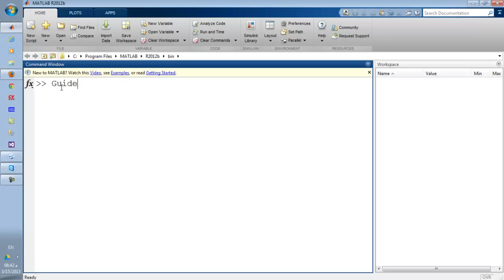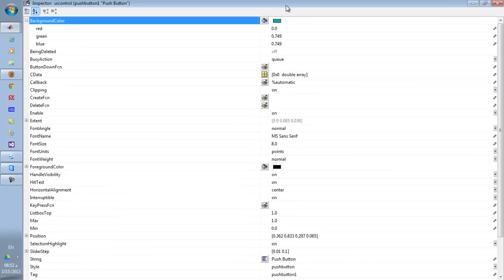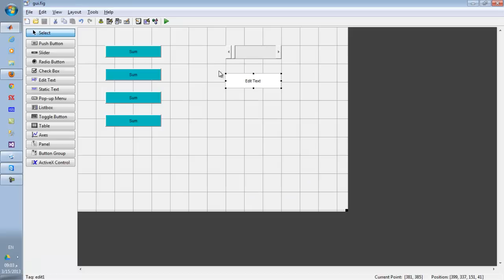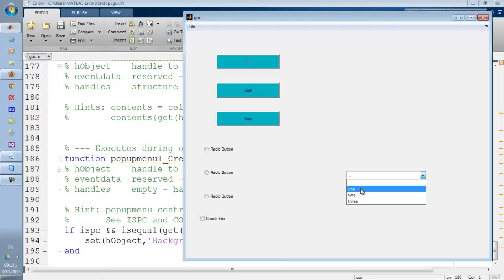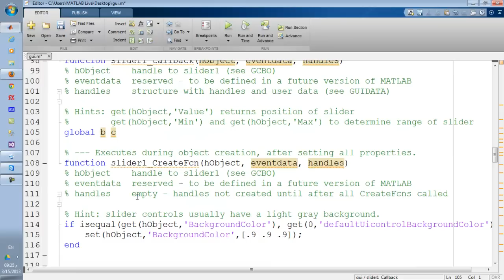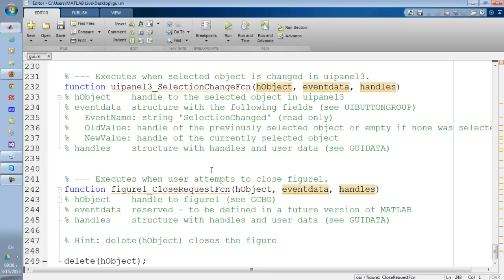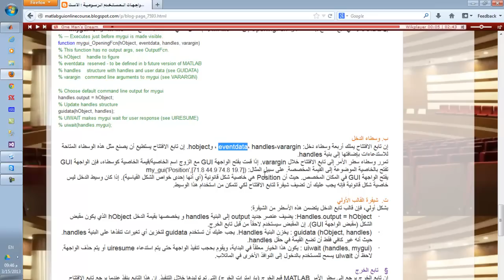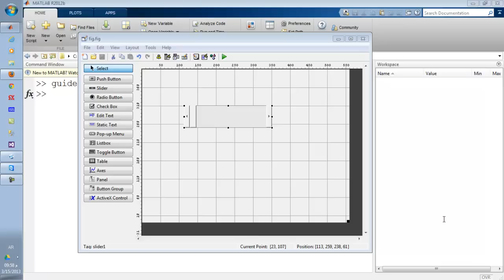برمجة واجهات المستخدم الرسومية - الأسبوع الأول MATLAB GUI - Graphical user interface